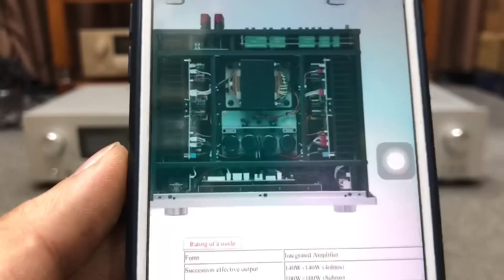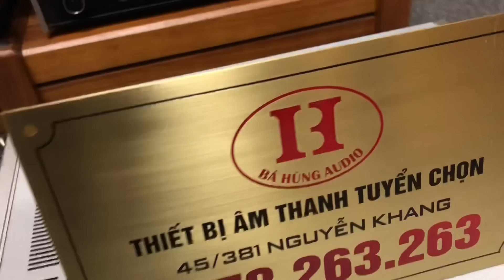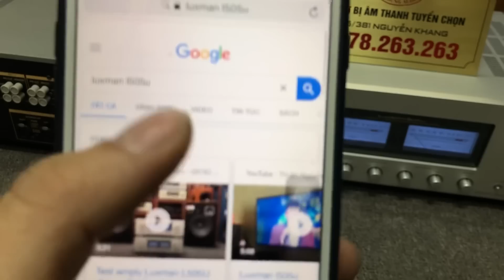Amply Luxman L505U Silver 2 em đẹp xuất sắc các bác nhanhbtay ạ